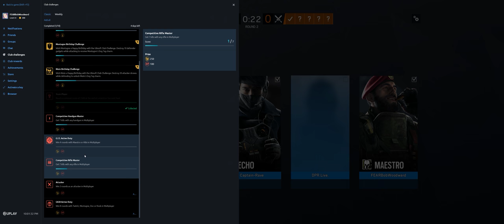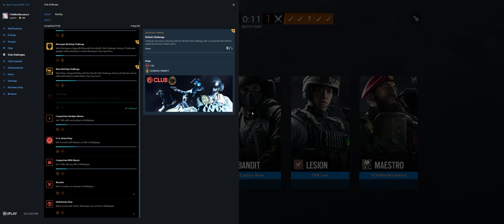Rainbow Six Siege + Part 2863 + Hereford TDM Secure + Grim Sky pcgaming crew